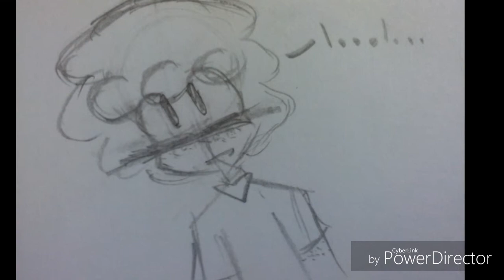Philip x Eacker (Pheacker) comic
Hi sorry I have not posted in 3 WEEKS OMFG soooo...ya...okay byeeee